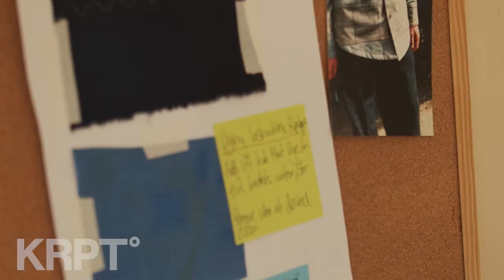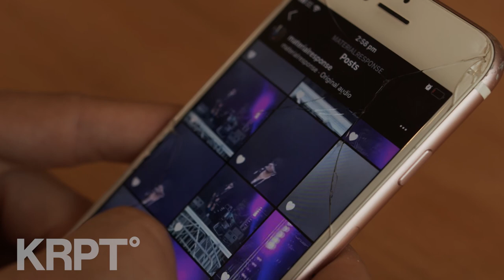In Conversation with Benjamin Richardson | Sustainable Fashion Design | Network Voices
At our core we are a creative agency - in touch with the next generation of talent and creativity that are driving the industry forwards. These are our Network Voices. In this season we speak to recent fashion graduates about how they are breaking into the Fashion industry with sustainability at their core.

First up Benjamin Richardson. Benjamin graduated from Fashion Design at Brighton Uni in 2020, and immediately had his graduate collection picked up by Fred Perry Subculture and exhibited in their King’s Cross Showroom. Off the back of this Ben has developed his own clothing line Material Response, as well as his visible mending service Bear Threads.

Director: Paula Borkmann
Producer & DOP: Joel Pickard